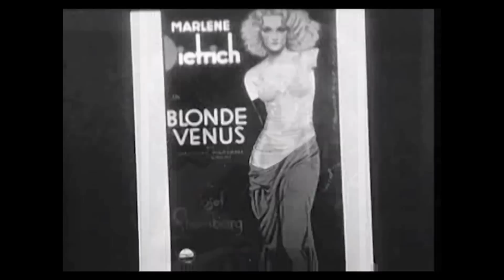Modern Women: Barbara Hammer on Feminist film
Images courtesy of Barbara Hammer and The Museum of Modern Art, New York. Clips courtesy of the Estate of Maya Deren, Anthology Film Archives, and Barbara Hammer